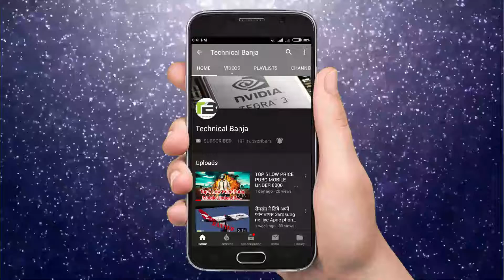Apni Sabhi Video Calls Ko Record Kese Kare?, All Video Calls Record by technical banja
Hi

इस वीडियो में मैंने आपको बताया है कि आप अपनी सभी वीडियो कॉल को कैसे रिकॉर्ड कर सकते हैं बहुत ही आसान तरीका मैंने आपको बताया है अगर आपको यह वीडियो पसंद आती है तो वीडियो को लाइक कर दीजिएगा शेयर कर दीजिएगा और चैनल को सब्सक्राइब जरूर कर दीजिएगा अगर आप पुराने हैं तो बैल आइकन को फोन कर लीजिए ताकि आपको मेरी आने वाली वीडियो का नोटिफिकेशन सबसे पहले मिल जाए